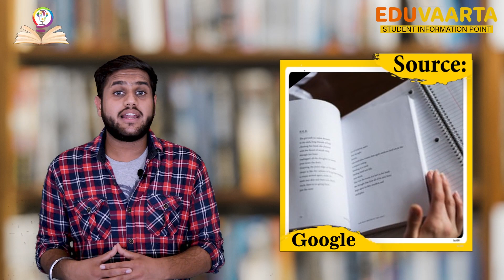UGC Dual Degree Proposal | Regular and Online mode | Edu Vaarta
EduVaarta is a student Information point. There is no single information point for students and EduVaarta fills that gap. Here latest information on Education, career, Jobs, fellowships and issues related to students will covered and discussed.